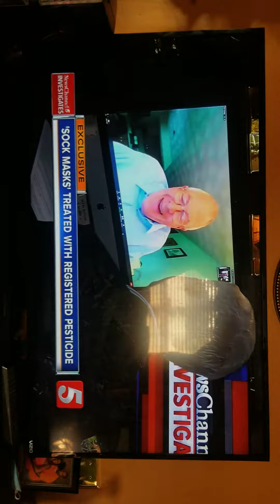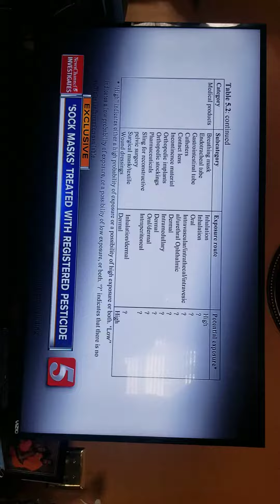May 31, 2020